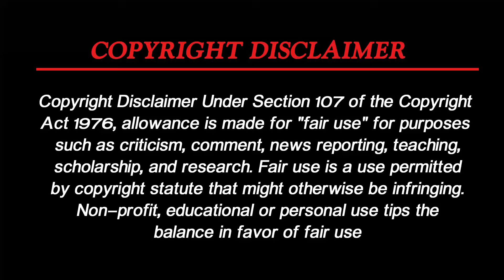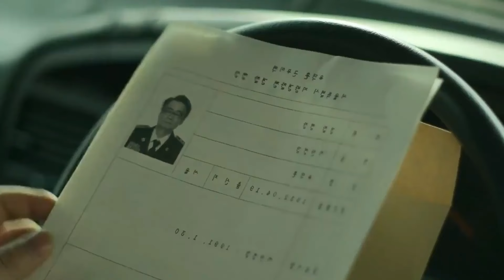சும்மா இருந்தவன சீண்டிட்டானுக இனிமேல் தான் ஆட்டமே இருக்கு|||Epi-08|||By Vickii tamil explanation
Movie/Drama Name : The Worst of Evil
Director :  Han Dong-wook
Cast  : Ji Chang-wook , Wi Ha-joon , Im Se-mi , Bibi
Total Episodes : 12
Release : 2023